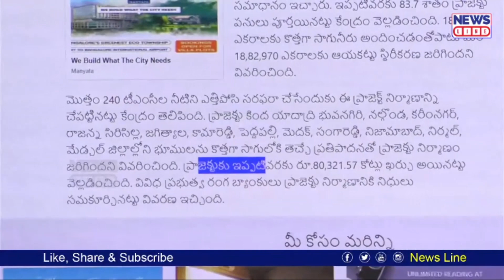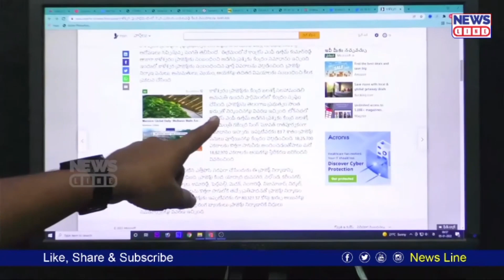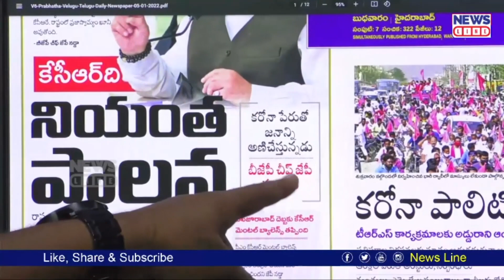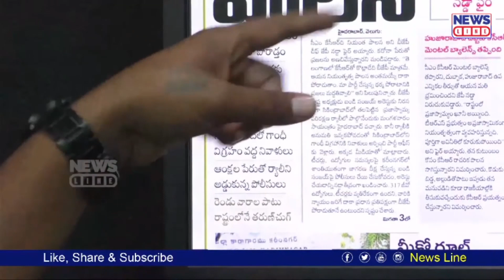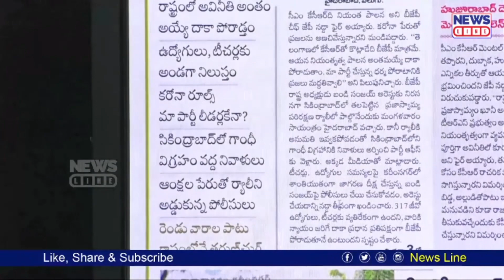జేపీ నడ్డాకు జర్నలిస్ట్ శంకర్ సురుకులు | J. P. Nadda | Journalist Shankar | News Line Telugu